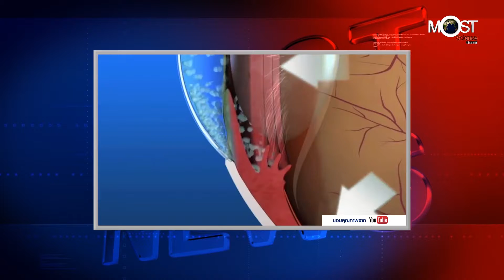ส.ค. 61 ครั้งที่ 12 ข่าวดี! พบแนวทางใหม่ช่วยคุมน้ำหนัก